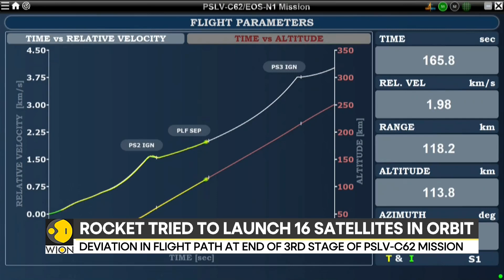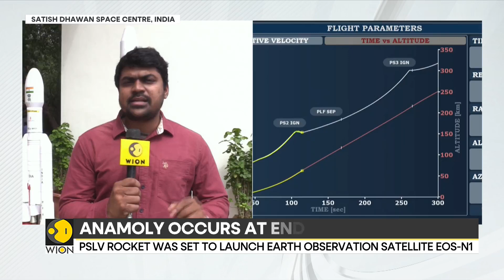India: ISRO's First Space Mission Of 2026 Suffers Setback | WION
India's first space mission of 2026 ended in heartbreak as the PSLV-C62 rocket suffered a critical third stage anomaly. Strategic satellites including DRDO's Anvesha are feared lost after the vehicle deviated from its path. PSLV-C62 rocket suffered a critical technical failure.